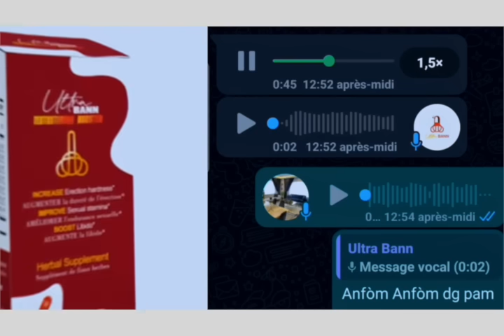GUY PHILIPPE DEBAKE PETYONVIL E LI KONFIME NAN MATEN DEBA KE LI PRAL DECHOUKE ARIEL MEZANMI !!!